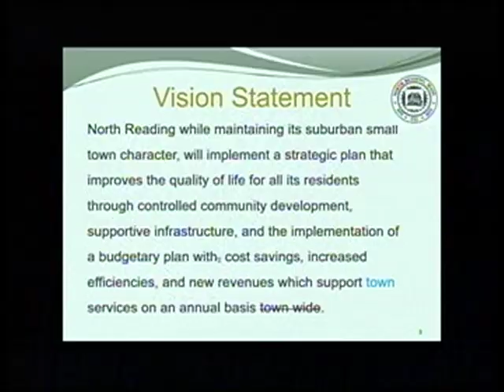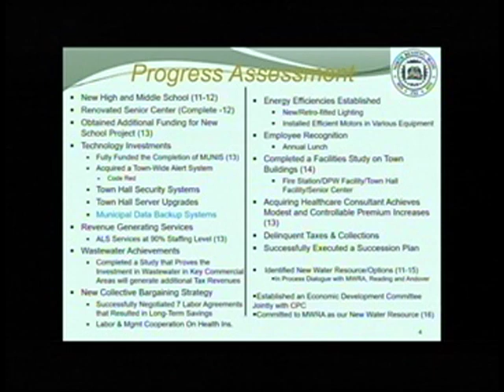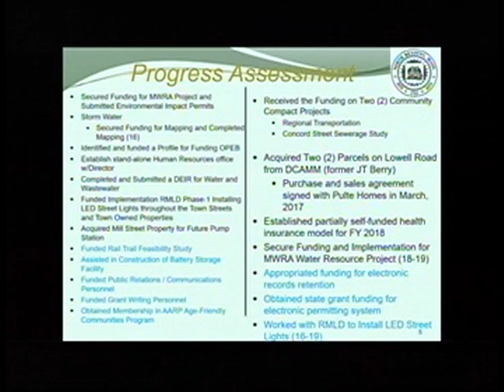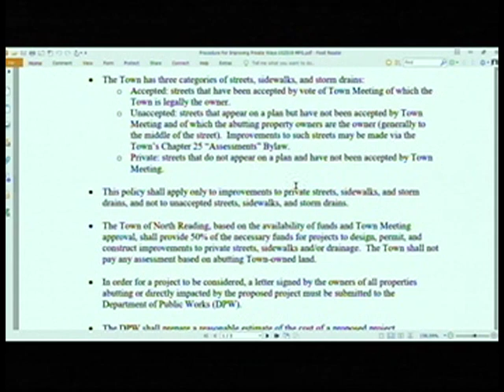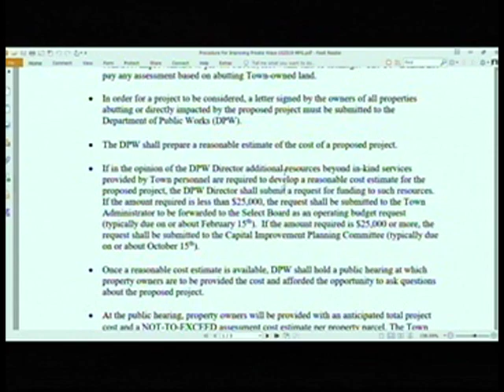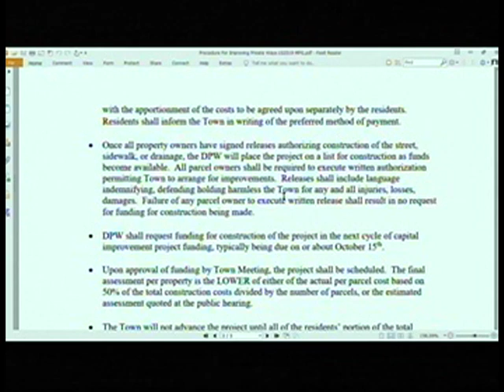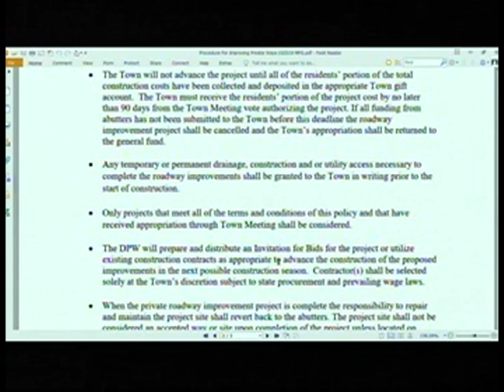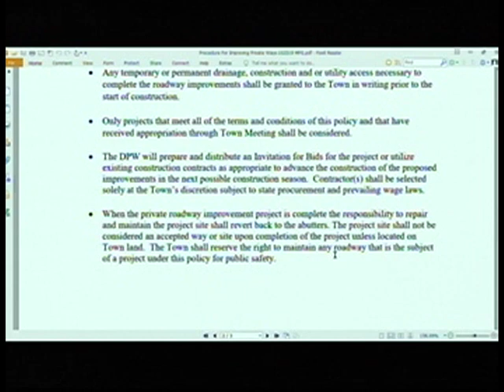North Reading, MA Select Board Meeting 10/28/19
The North Reading Select Board held a meeting on Monday, October 28th 2019 at North Reading's town hall, room 14.